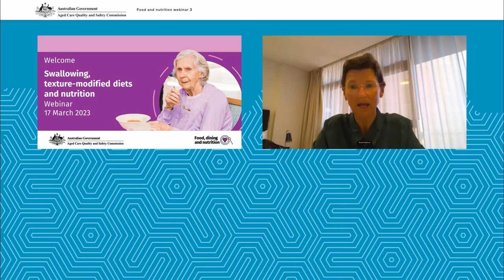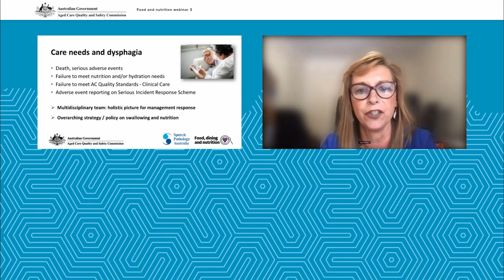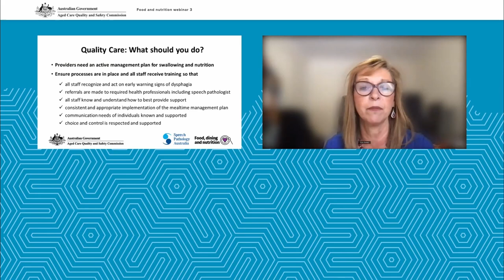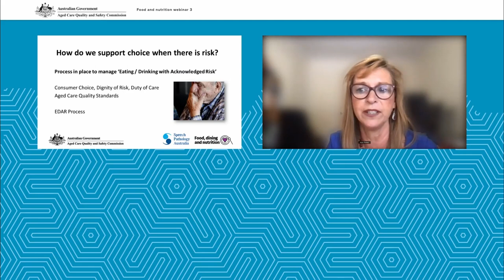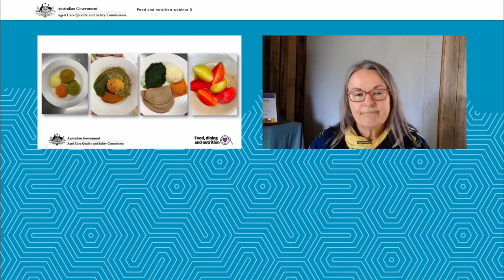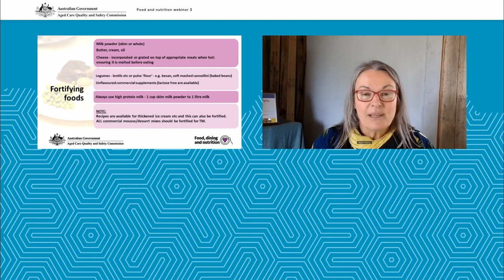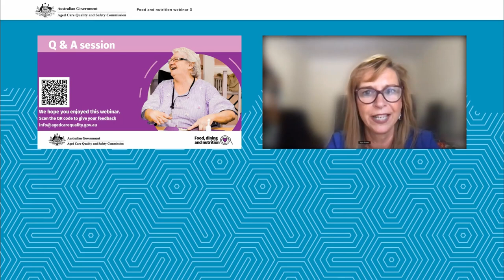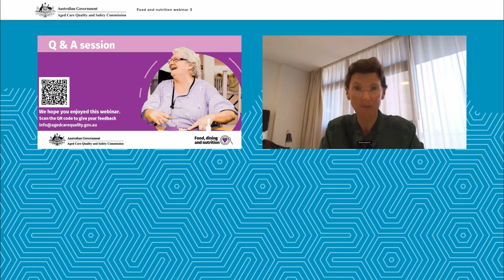Food, dining and nutrition webinar - Swallowing, texture-modified diets and nutrition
Swallowing difficulties can have impact on a person’s ability to eat and drink.

In this important webinar we will discussed the actions residential aged care services can take to support residents with swallowing difficulties to have nutritious, safe and enjoyable mealtimes.

Hosted by Aged Care Quality and Safety Commissioner Janet Anderson PSM,  panellists include:

 - Dr Melanie Wroth , Chief Clinical Advisor to the Commission
 - Kym Torresi, Senior Advisor Aged Care, Speech Pathology Australia
 - Ngaire Hobbins, Accredited Practising Dietitian and author

The webinar will cover:

 - the causes and impacts of swallowing problems
 - the use of texture-modified diets (TMDs) and consumer choice
 - maintaining good nutrition with TMDs
 - preventive and collaborative approaches to swallowing and nutrition